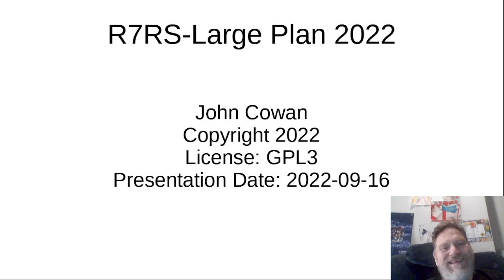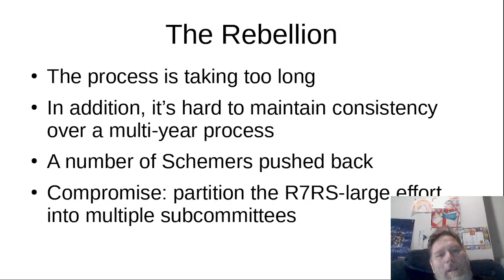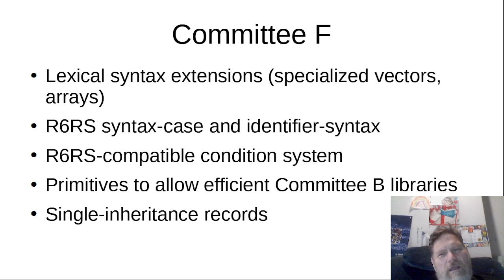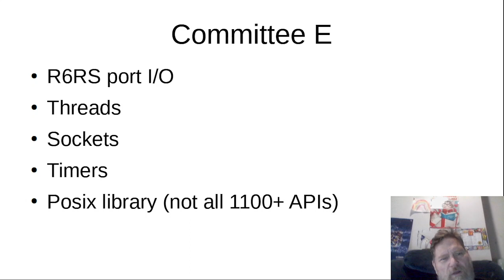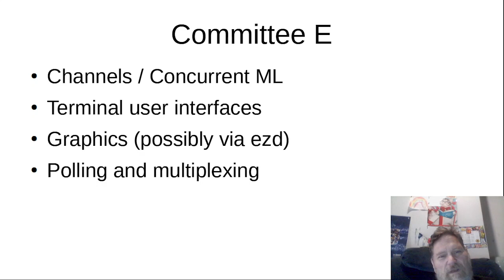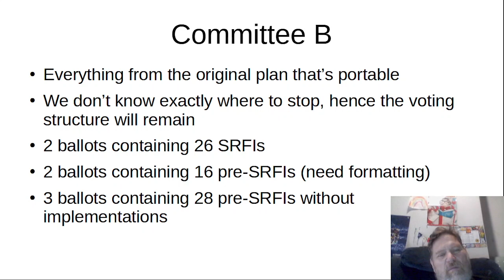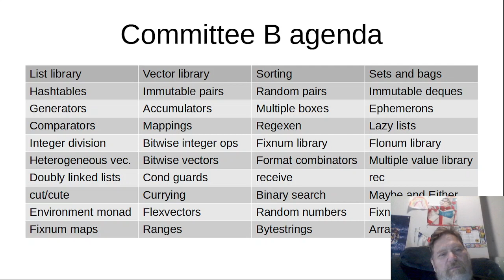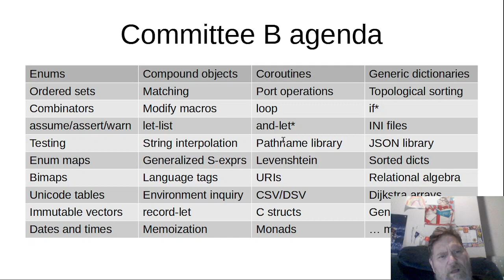[Scheme'22] R7RS Large Status Report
R7RS Large Status Report

John Cowan, chair of the R7RS Working Group 2 will give a status report on R7RS Large.